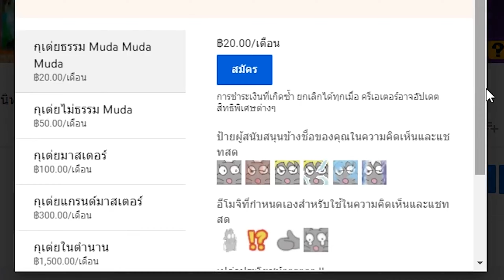Yu-Gi-Oh! Master Duel (25) กระจกแห่งฝัน+ไต่แร้งค์